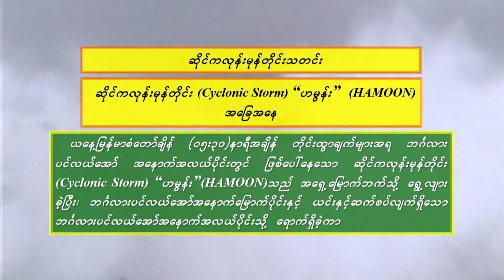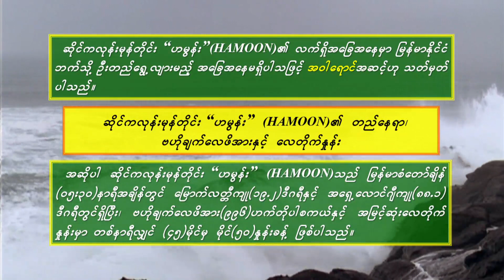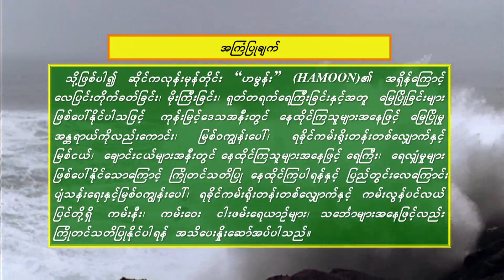โรงงานปิดคิดฮอดน้อง - มนต์แคน แก่นคูน (เวอร์ชั่น สุนารี ราชสีมา)